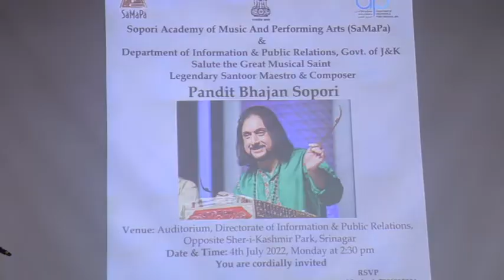you are Watching Programme Haftawaar..